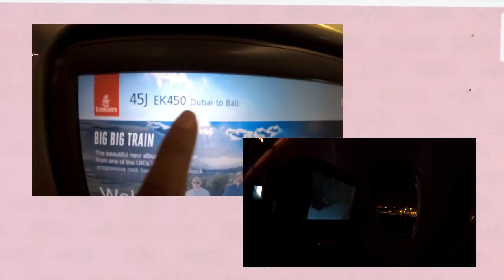VLOG 1 : BIENVENUE A BALI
hey,
bienvenue sur ma chaîne, aujourd'hui on se retrouve pour une vidéo d'été avec un vlog de mon voyage à bali
Au programme : des temples, des rizières et de la bouffe !
en espérant que tu kiffes ;)
emi
 images : filmé par moi-même
- SYML : wheres my love